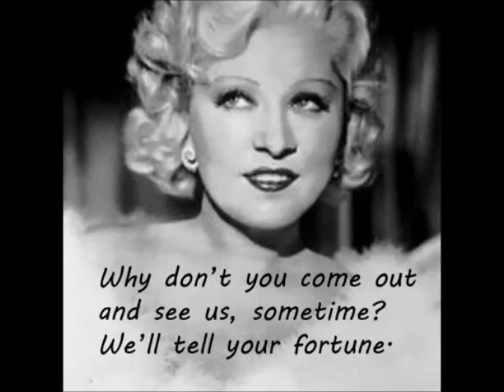Kaptain Kush: Pride & Joy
Kaptain Kush is a band based in Terre Haute, Indiana.  Members include John Smith (lead vocals), Terry Falls (bass/backing vocals), Jeff Aitken (guitar/backing vocals), Dave Thomas (drums), and Tom Maurer (keyboards/backing vocals). This video was taken at the American Legion Post 140, in Clinton, Indiana, on November 14, 2015.